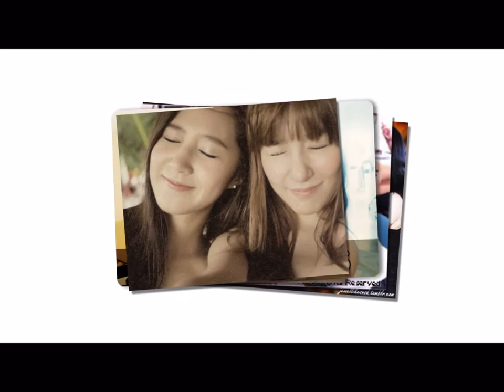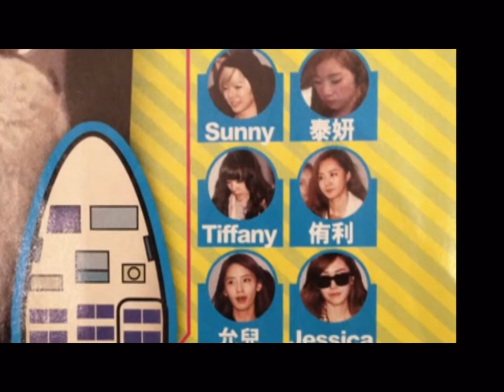YulTi Forever Love ( Yuri & Tiffany )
We are keeping the soulmate alive